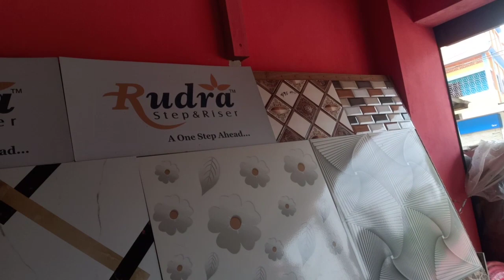tile shop//tice ar dukan RK Nagar town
tile shop//tice ar dukantile shop//tice ar dukan RK Nagar town